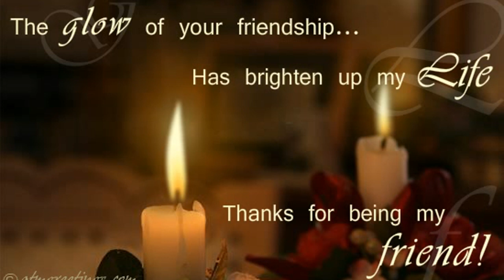Happy Valentines Day | General | Friends | Wishes | Messages | Video | 08 01